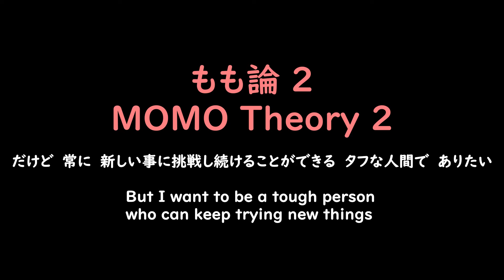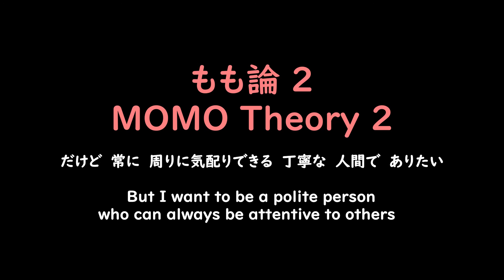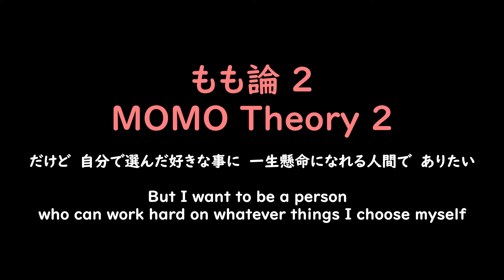MOMO Theory 2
Lyrics / Composition : Hayashida Shigeo
Voice : VOCALOID5 Kaori (Softness)